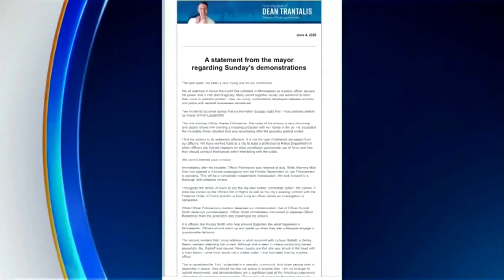South Florida Law Enforcement's Use Of Force Under Microscope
CBS4's Carey Codd reports on the scrutiny agencies are facing in the wake of George Floyd's death and nationwide protests.